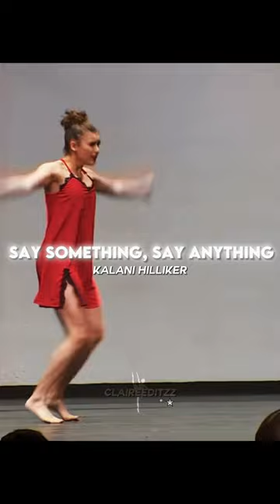Dance Moms solos with PERFECT scores! ❤️